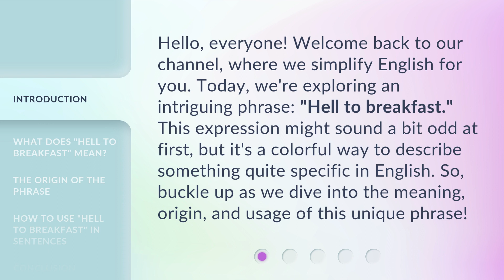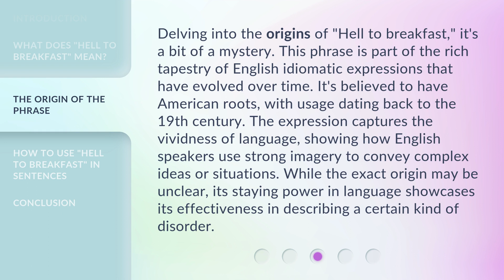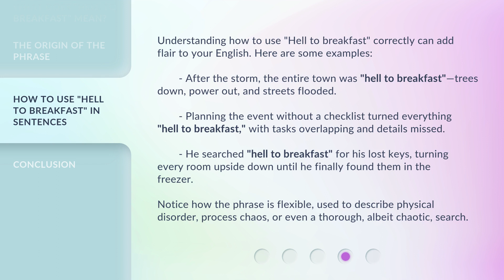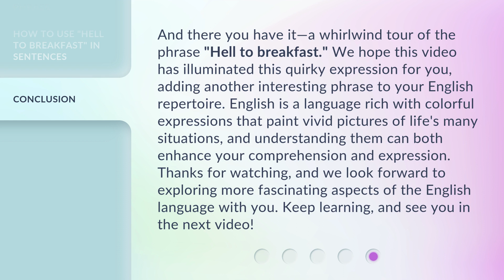Unraveling "Hell to Breakfast": A Deep Dive into English Expressions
00:00 • Introduction - Unraveling "Hell to Breakfast": A Deep Dive into English Expressions
00:37 • What Does "Hell to Breakfast" Mean?
01:17 • The Origin of the Phrase
01:55 • How to Use "Hell to Breakfast" in Sentences